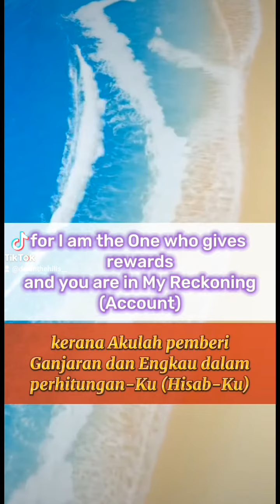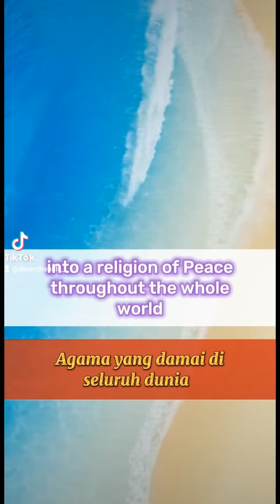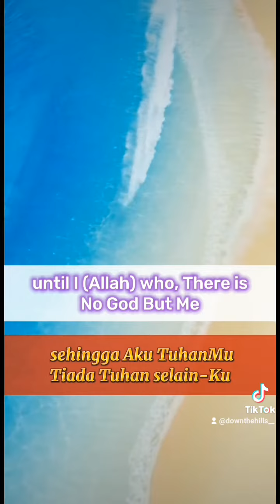🩷 supportqasimshelper mimpiruqhayyah muhammadqasim ruqayyahsdreams aboutimammahdi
📯Allah has given a message to the people who helps/supports Muhammad Qasim, or they are also called "Helpers/Supporters Of Muhammad Qasim" 📜

📯 their job is to spread the message of Allah.
They help Muhammad Qasim sharing his dreams, they do their work SINCERELY ✨ for Allah 📜

📯 Allah has given Mercy to those who help/support Muhammad Qasim, understand his dreams and help him spread his dreams from Allah

🩷You can also be a follower/supporter/helper of Muhammad Qasim

💜please search/visit Muhammad Qasim's channel : @MuhammadQasimPK @MuhammadQasim @QasimDream @QasimDream @muhammadqasimdreams729 @MuhammadQasimEnglish @Mimpi-Muhammad-Qasim @EnsiklopediaMimpiMQ @AlMubashiraat @MubashiraMQ @gazatv_id @HelperMuhammadQasimIndonesia